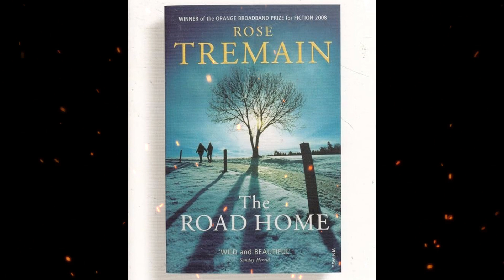Plot summary, “The Road Home” by Rose Tremain in 5 Minutes - Book Review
The Road Home by Rose Tremain (2007) follows Lev, an Eastern European migrant, as he struggles to build a new life in London after the loss of his wife and the collapse of his local economy. Leaving behind his daughter and elderly mother, Lev hopes to earn enough to support them while grappling with the challenges of poverty, loneliness, and cultural displacement. Lev begins his journey with few resources but encounters a mix of kindness from fellow immigrants and indifference or hostility from some Britons. From delivering leaflets to working as a kitchen porter in a high-end restaurant, Lev endures grueling labor while dreaming of transforming his village back home. His determination leads to friendships, romantic entanglements, and ultimately the vision to open a restaurant in his hometown. With sharp social commentary and a compassionate eye, Tremain explores themes of migration, resilience, and the contrasts between affluence and deprivation. The novel, awarded the 2008 Orange Prize for Fiction, highlights Lev’s unwavering hope in the face of adversity, culminating in his return to Baryn as the proud owner of a flourishing restaurant.